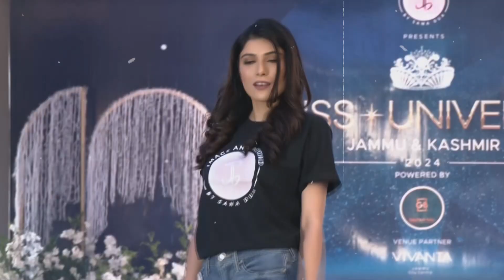J&K hosts first Miss Universe J&K Pageant; Priyanka Pandita wins historic title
Following the abrogation of Article 370 and significant changes in Jammu and Kashmir, the region witnessed its first-ever “Miss Universe J&K’ pageant. The event marked a notable shift from the area's previous challenges, such as terrorism and stone-pelting. The “Miss Universe J&K” pageant was successfully organized in Jammu and Kashmir, with Priyanka Pandita being crowned “Miss Universe J&K”. Aishwarya Pansari was named the First Runner-up and Arzoo Sharma took the title of Second Runner-up. The event was organized by Sana Dua, the only Miss India from J&K. The judging panel featured prominent figures, including Sana Dua, the first Miss India from J&K; Alankrita Sahai, Bollywood actress and model known for the song "Koka Koka"; and Sahil Salathia, Bollywood actor. The event was conducted under strict security measures.